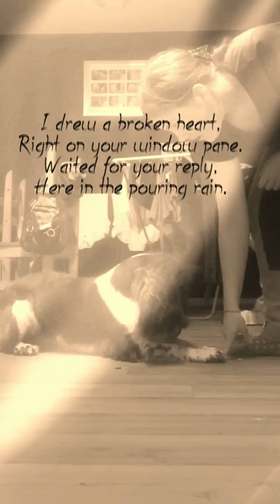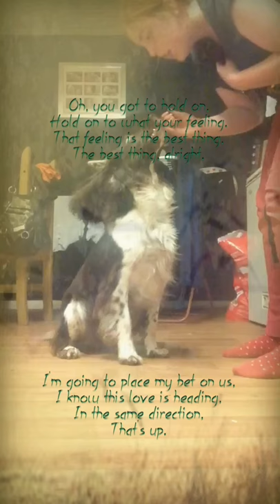Up by only murs&demi lovato- dog video.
Disney is a 4 year old springer spaniel bitch, I've had her since a pup and has taught her off my own back. Any tips or new tricks, please comment.